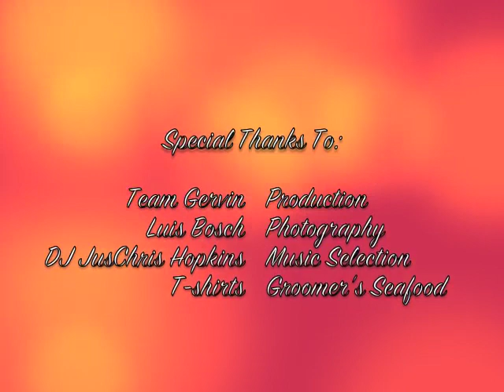Gervin Basketball Training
Gervin Basketball Offensive skills and scoring camp